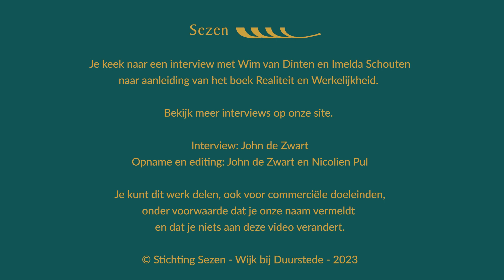Interview over het boek Realiteit en Werkelijkheid, deel 3: De weg naar een hoopvolle toekomst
John de Zwart interviewt Wim van Dinten en Imelda Schouten over hun boek Realiteit en Werkelijkheid. Voor een hoopvol toekomstperspectief is herstel van evolutionair en groepssociaal pragmatisme nodig.

Het boek ‘Realiteit en Werkelijkheid’ van Wim van Dinten en Imelda Schouten is te koop via onze of bij je eigen (online) boekwinkel.

Bekijk ook de interviews over deel 1 en 2 van het boek Realiteit en Werkelijkheid.